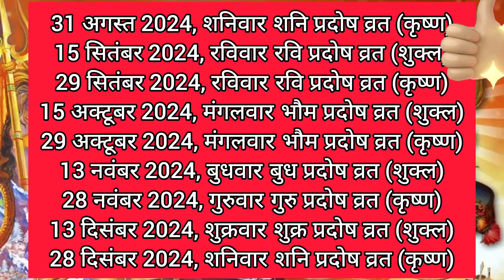प्रदोष व्रत कब है नवंबर 2024 में l Pradosh Vrat Kab Hai l Pradosh Kab Hai l प्रदोष कब है l Pradosh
Pradosh vrat kab hai | November 2024 mein pradosh vrat kab hai | November 2024 pradosh vrat.
2024 mein Pradosh vrat kab hai
Shukla paksha Pradosh vrat kab hai
krishna paksha Pradosh vrat kab hai
Shukla paksha Pradosh vrat 2024
Krishna paksha Pradosh vrat 2024
November 2024 Shukla paksha Pradosh vrat
November 2024 krishna paksha Pradosh vrat
November 2024 mein trayodashi kab hai
November mein trayodashi kab hai
trayodashi November 2024
trayodashi kab hai
trayodashi date
नवंबर 2024 प्रदोष व्रत
नवंबर 2024 में प्रदोष व्रत कब है
नवंबर में प्रदोष व्रत कब है
प्रदोष व्रत कब है नवंबर 2024 में
प्रदोष व्रत कब है नवंबर में2024 नवंबर में प्रदोष व्रत कब है
कब है प्रदोष व्रत नवंबर में
प्रदोष व्रत किस दिन है 2024 में
2024 में प्रदोष व्रत की तारीख
नवंबर 2024 में त्रयोदशी कब है
नवंबर में त्रयोदशी कब है
त्रयोदशी नवंबर 2024
प्रदोष व्रत कब है
शुक्ल पक्ष प्रदोष व्रत कब है
कृष्ण पक्ष प्रदोष व्रत कब है
त्रयोदशी कब है